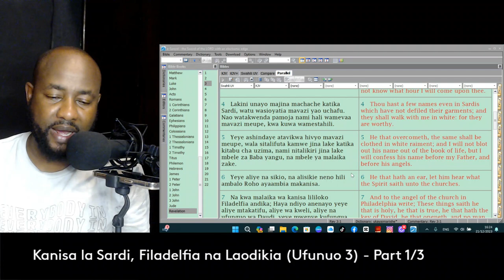Kanisa la Sardi, Filadelfia na Laodikia - Ufunuo 3}: Part 1/3